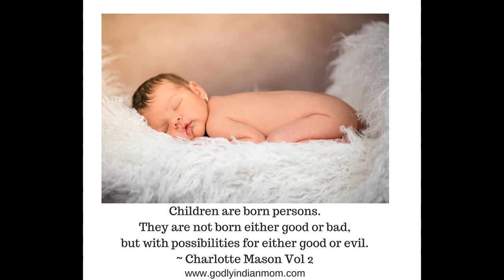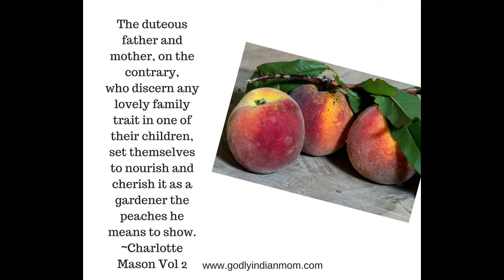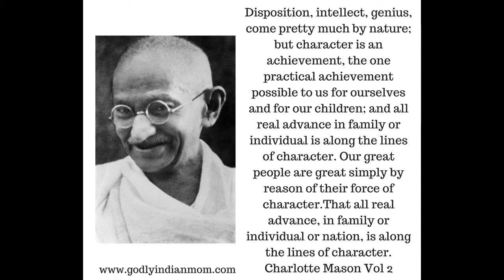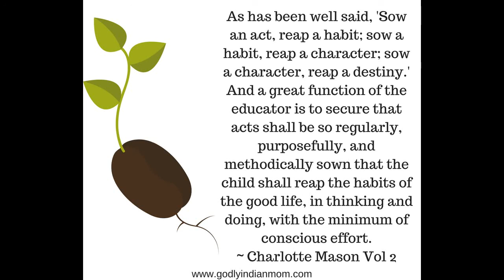Home Education Series:Charlotte Mason - Volume 2 - Parents and Children - Part 1